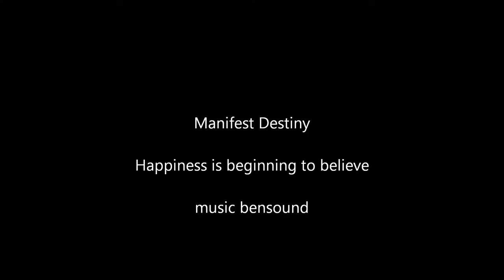Sunrise on a cloudy day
the sun rises on cloudy days too ya kno. just not as obviously rising!!